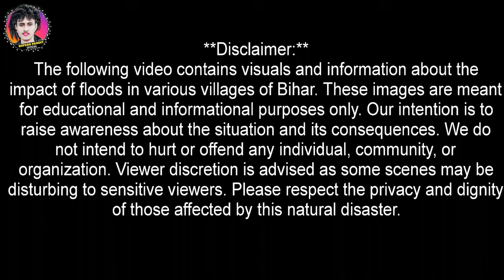video Chhath Puja Song 2024 Kaise Chhatiya Kari Ye Maiya ! Total Sab Hamar Rupesh Pandit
video Bihar में बाढ़ से तबाही Kaise Chhatiya Kari Ye Maiya ! Total Sab Hamar Rupesh Pandit chhath video Kaise Chhatiya Kari Ye Maiya ! Total Sab Hamar Bihar में बाढ़ से तबाही Rupesh Pandit